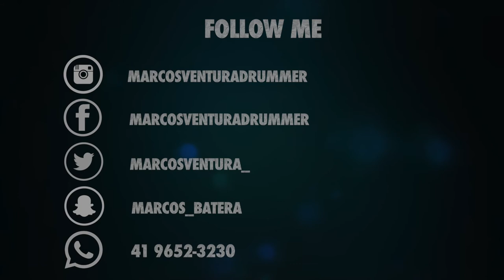Marcos Ventura - Grupo Anima - Aclame ao Senhor #51 DRUMCAM